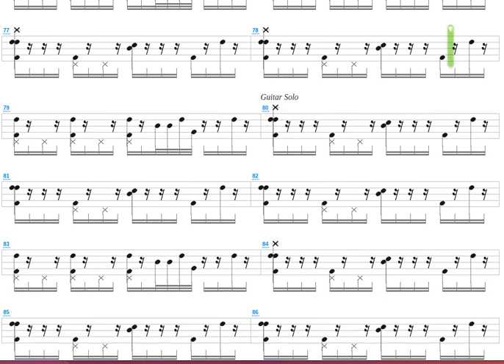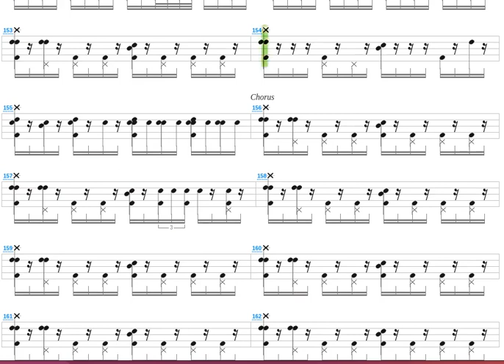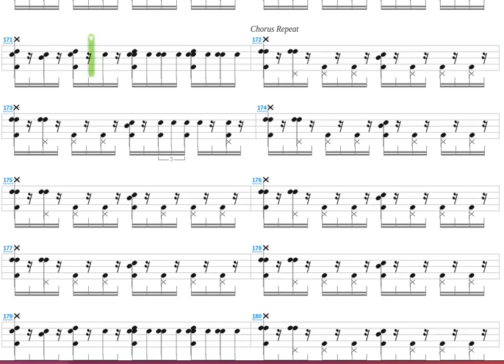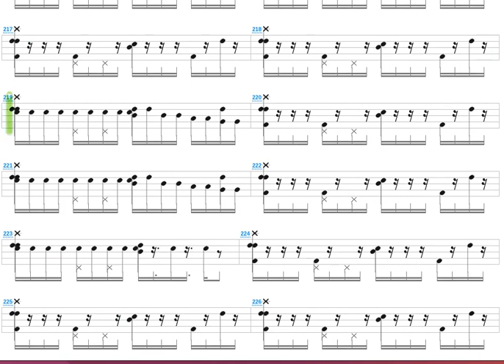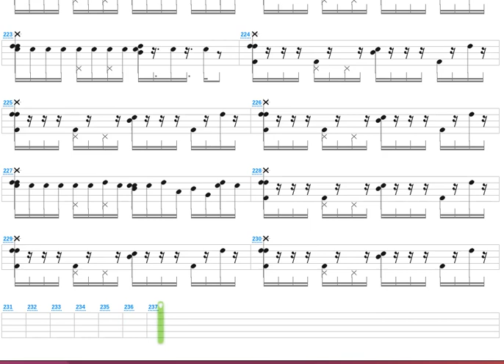A Million Miles Away + Rory Gallagher + Drum only + Drum tab